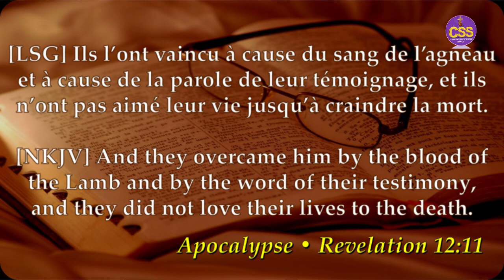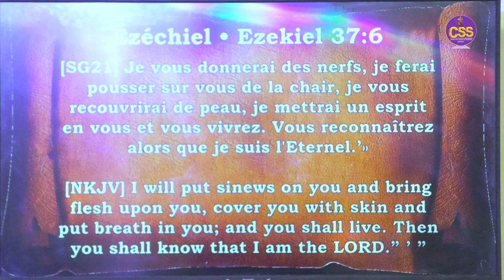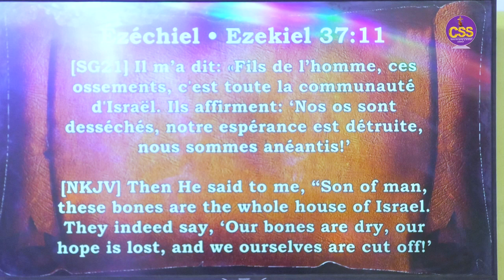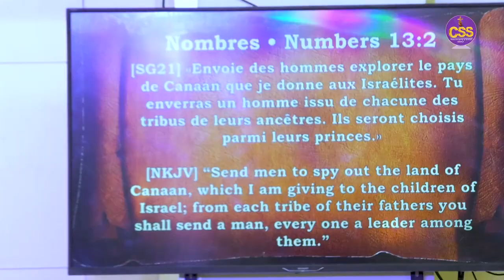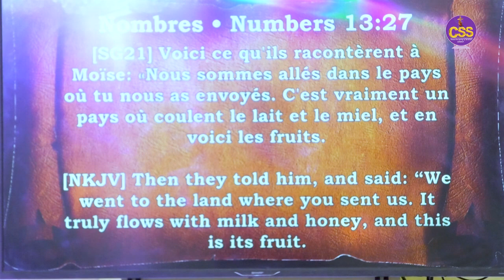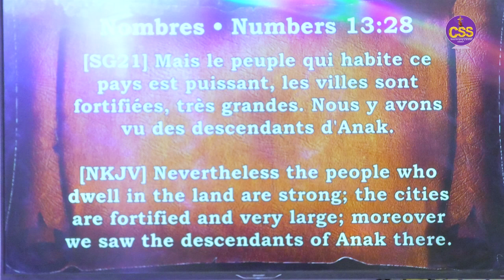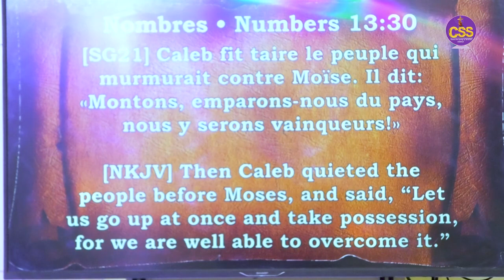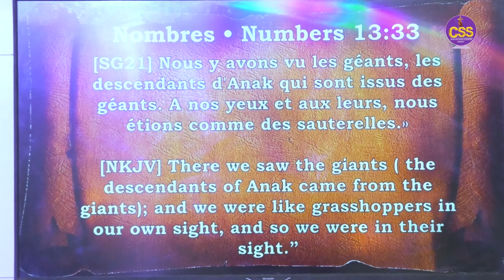OVERCOME BY THE WORDS OF YOUR TESTIMONY